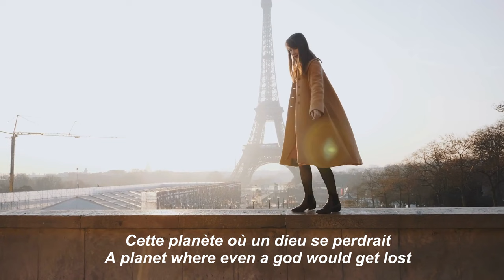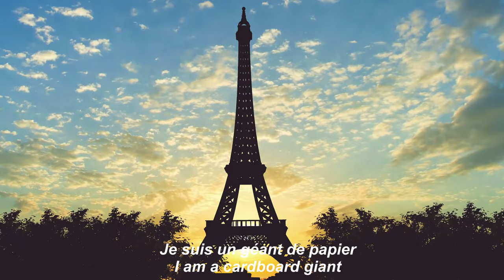Jean-Jacques Lafont - Le Géant De Papier (1985) [French + English Lyrics Video]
Album Le Diable au cœur
Lyrics:

Demandez-moi de combattre le diable
D'aller défier les dragons du néant
De vous construire des tours, des cathédrales
Sur des sables mouvants
Demandez-moi de briser les montagnes
D'aller plonger dans la gueule des volcans
Tout me paraît réalisable, et pourtant...

Quand je la regarde, moi l'homme loup au coeur d'acier
Devant son corps de femme, je suis un géant de papier
Quand je la caresse et que j'ai peur de l'éveiller
De toute ma tendresse, je suis un géant de papier

Demandez-moi de réduire en poussière
Cette planète où un dieu se perdrait
Elle est pour moi comme une fourmilière
Qu'on écrase du pied.
Demandez-moi de tuer la lumière
Et d'arrêter ce soir le cours du temps

English translation:

One may ask me to go and fight the devil
go and challenge the nothingness dragons
To build for you, some towers and cathedrals
On quick or shifting sands
One may ask me to split or blow up mountains
To go and dive in volcano craters
To me, everything looks so feasible
For sure, yet...

Yet, when I look at her,
I, such a steel-hearted wolf-man,
Before her woman's curves, I feel (like) a mere cardboard giant
And when I caress her
so anxious not to wake her up,
With all, all my tenderness, I feel a mere cardboard giant.

One may ask me to
smash, blow up completely
A planet where even a god would get lost
It looks to me barely more than an anthill
So easy to shatter.
One may ask me to go and kill even light.
As well, to stop the course of Time tonight
For sure, yet...

Before her woman's curves, I feel a mere cardboard giant
With all, all my tenderness. I am a mere cardboard giant.